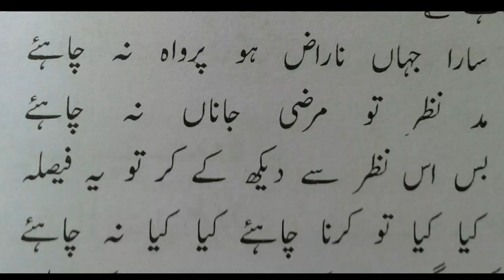QARI RASHEED AHMED SAHAB AJMERI ( SHAIR )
TABLEEGH-E-DEEN